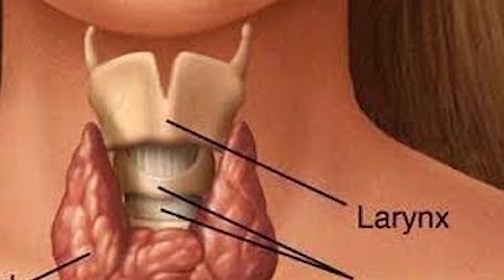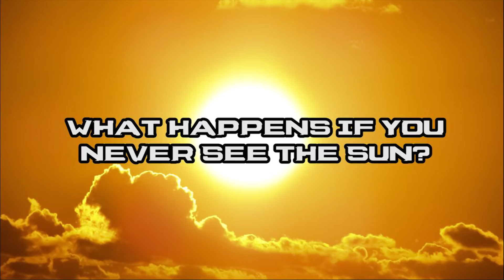What Would Happen If You Never Saw The Sun?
I love the sun. The sun is a beauty. Sunshine and lollipops. A sunny day is my jam. Bringer of warmth, light and life; without the sun, humanity would never have evolved. But, what would happen if we all lived indoors, forever?